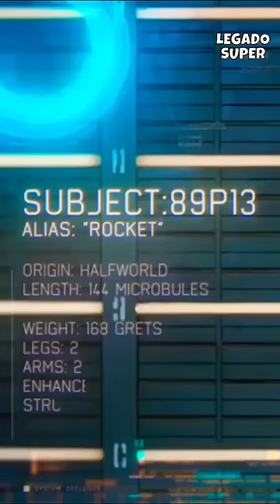POR QUE O ROCKET DIZ QUE NÃO É UM GUAXINIM?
Faço vídeos sobre cinema, quadrinhos e heróis.